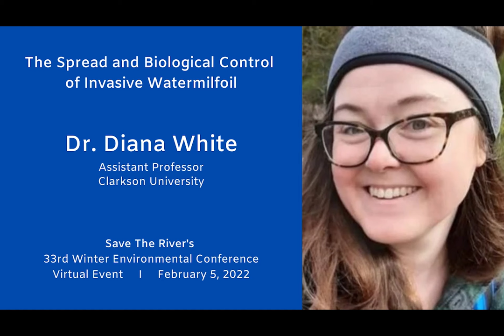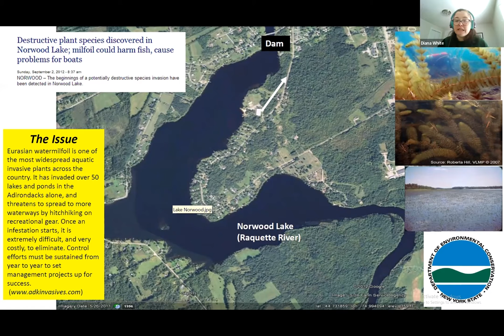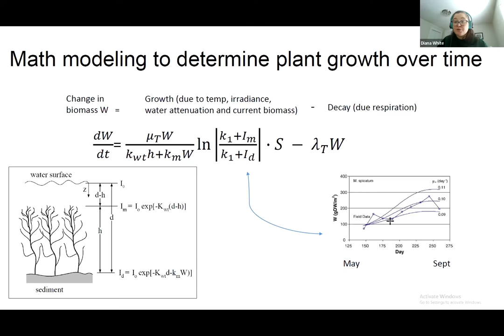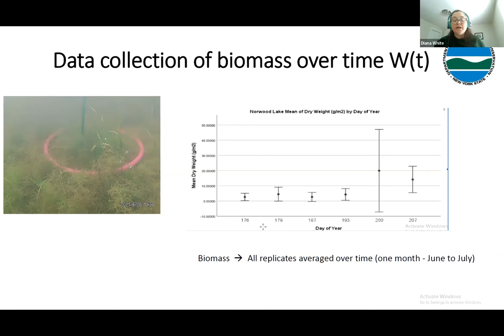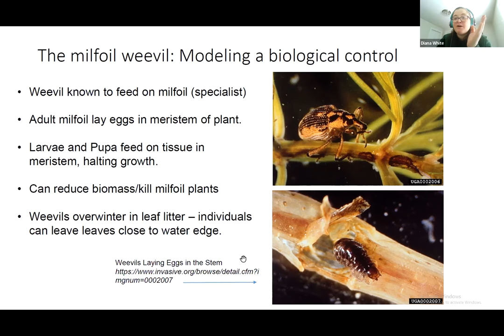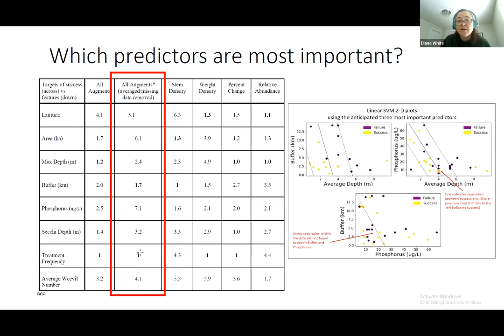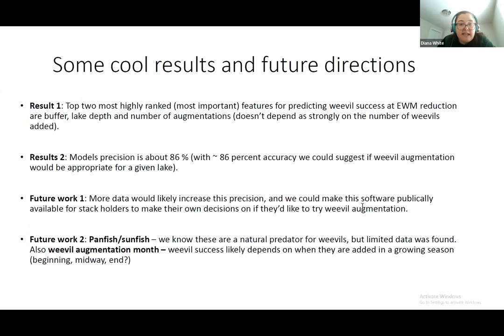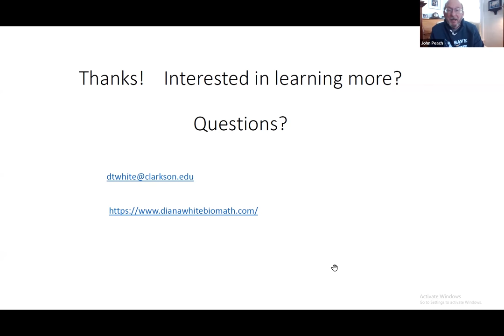Diana White: The Spread and Biological Control of Invasive Watermilfoil